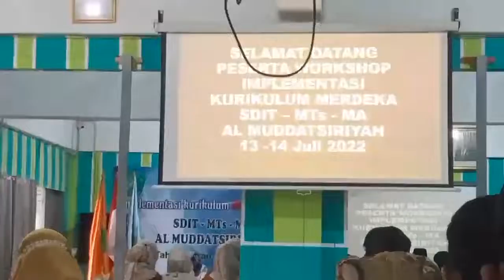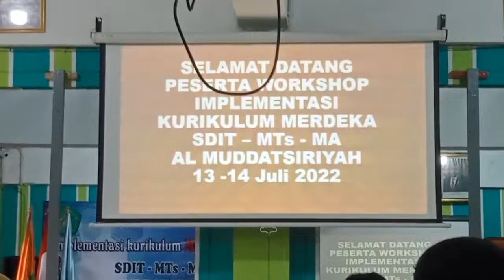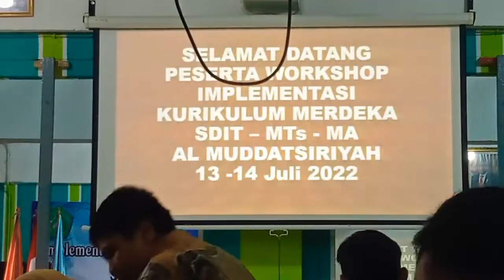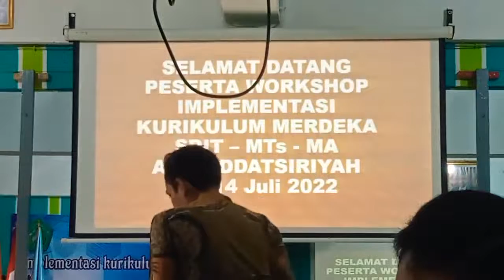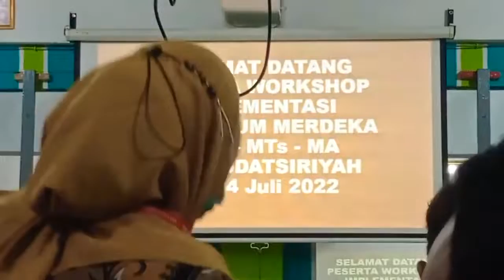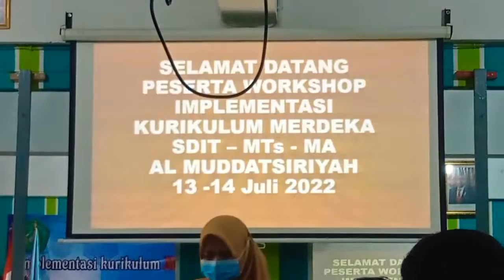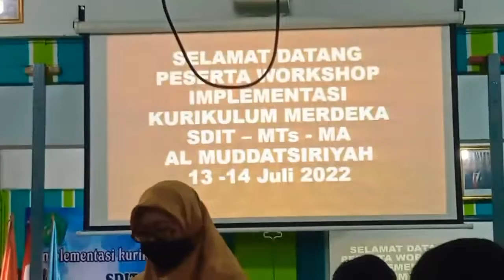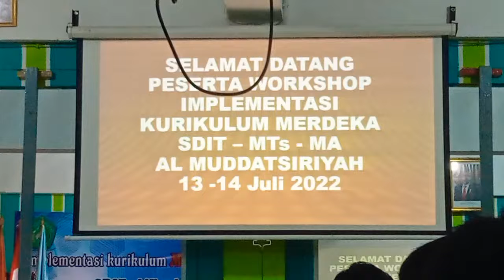pembukaan pelatihan implementasi kurikulum merdeka (IKM) 2022 | guru SDIT, MTs, MA Al Muddatsiriyah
semua video ini didukung oleh silahkan donasi guna berkembangnmya channel ini atau langsung ke : cimb niaga syariah : 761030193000 an. Achmat Ripa'i